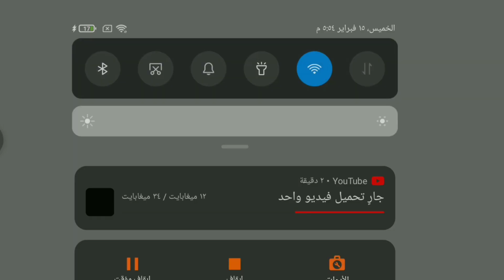Universal Pictures Logo